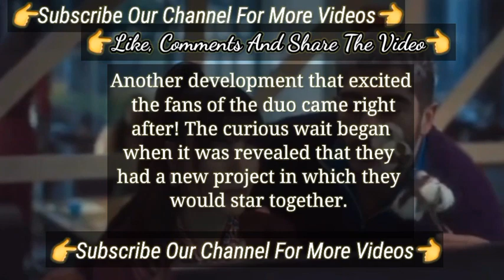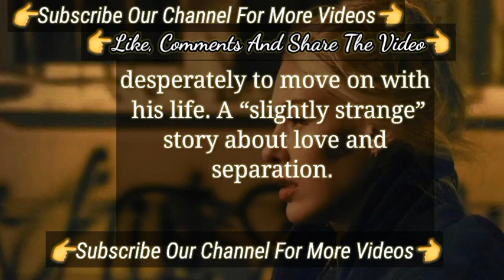Exciting Images Of Dilan Çiçek Deniz and Burak Deniz For Shared About Their Movie | Turkish Series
Pınar Deniz Talked I Feel Very Good | Turkish Tv Series Actress Yargı
Pınar Deniz and Kaan Urgancıoğlu are Doing More Than Yargi Series